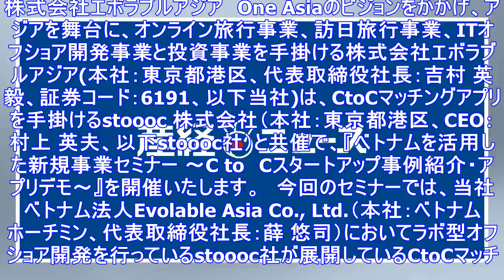12月7日（木）c to cサービスセミナー開催のお知らせ～当社ベトナム法人にてラボ型オフショア開発を実施するstoooc社との共催～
12月7日（木）c to cサービスセミナー開催のお知らせ～当社ベトナム法人にてラボ型オフショア開発を実施するstoooc社との共催～
株式会社エボラブルアジア　One Asiaのビジョンをかかげ、アジアを舞台に、オンライン旅行事業、訪日旅行事業、ITオフショア開発事業と投資事業を手掛ける株式会社エボラブルアジア(本社：東京都港区、代...